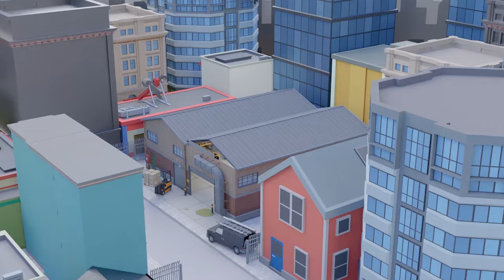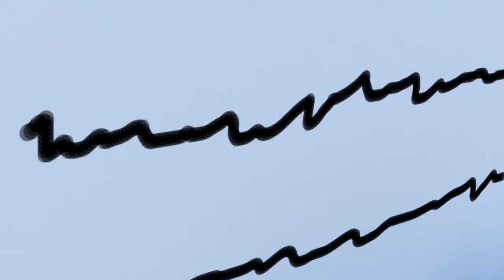Scary Teacher 3D Level Max VS Doll Squid Game 2 Trying Honeycomb Candy Game Unicorn Troll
Hello Everyone! Welcome to "UNICORN FILM" 🤗
This is a 3D animated channel about "SCARY TEACHER 3D".
The movie is full of entertainment with humorous scenes that promise to bring you a feeling of comfort after a stressful working day.
Have fun watching movies! ❤️❤️